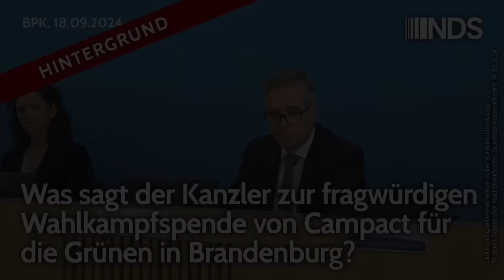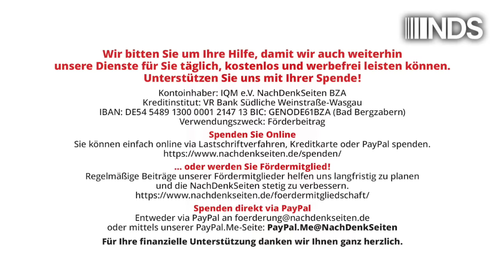Was sagt der Kanzler zur fragwürdigen Wahlkampfspende von Campact für die Grünen in Brandenburg? BPK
Was sagt der Kanzler zur fragwürdigen Wahlkampfspende von Campact für die Grünen in Brandenburg? | Florian Warweg | NachDenkSeiten-Podcast | 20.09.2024

Die Kampagnen-Organisation Campact hatte sich in den Thüringer Landtagswahlkampf mit Wahlaufrufen und einer Spende in sechsstelliger Höhe zu Gunsten der Grünen eingemischt. Das hatte zahlreiche Fragen nach der Rechtmäßigkeit aufgeworfen. Jetzt wiederholt sich das Ganze in Brandenburg. Erneut profitieren hauptsächlich die Grünen von entsprechenden Wahlaufrufen und Spenden in Höhe von 186.000 Euro. Die NachDenkSeiten wollten wissen, wie der Kanzler es bewertet, dass das Grünen-geführte Familienministerium die Campact-Tochtergesellschaft HateAid mit über zwei Millionen Euro finanziert und Campact im Gegenzug den Wahlkampf der Partei unterstützt. Von Florian Warweg.

Artikel veröffentlicht am: 20. September 2024 um 10:00
Autor: Florian Warweg
Sprecher: Tom Wellbrock
Titelbild: Screenshot NachDenkSeiten, Bundespressekonferenz 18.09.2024

NDS, NachDenkSeiten-Podcast, NDS-Podcast, Audio-Podcast, Grüne, Soziale Bewegungen, Wahlen, Brandenburg, Bundespressekonferenz, Campact, Parteispenden, Wahlkampf